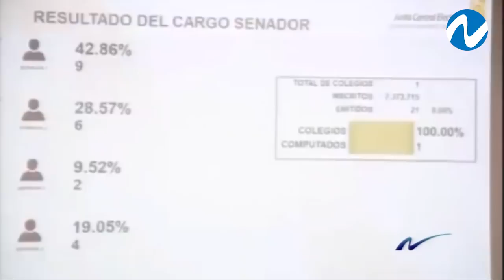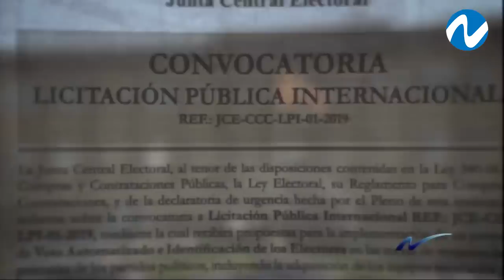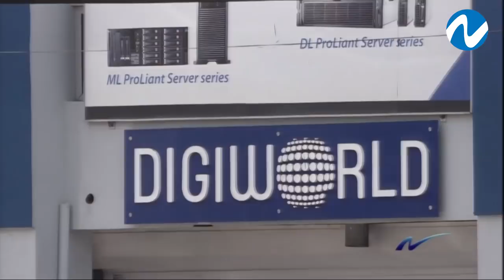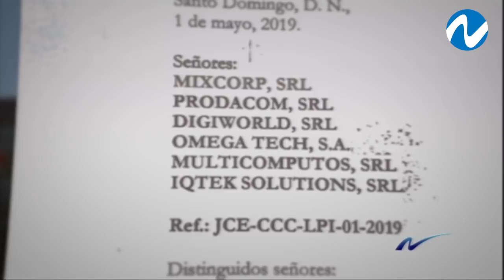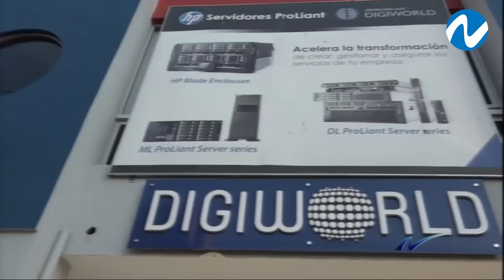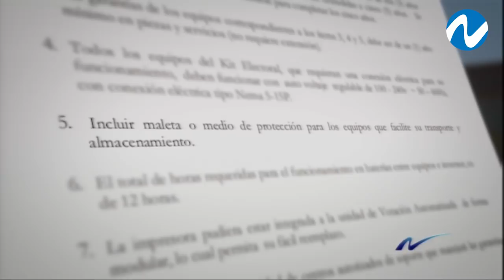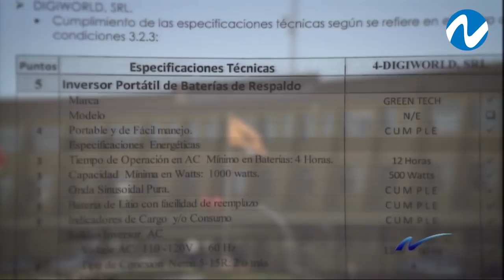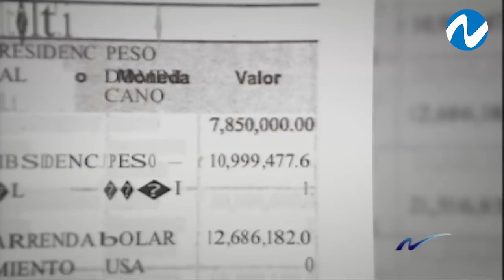Las irregularidades de la JCE en la compra de equipos para las elecciones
Resumen De Corrupción: Las irregularidades de la JCE en la compra de equipos para las elecciones.

Nuria Piera, figura central del programa de Investigación Periodística Nuria, Investigación periodística, con más de 30 años reportando los principales casos de impacto en la República Dominicana, Es productora de noticias debido a la alianza entre Provideo y CDN y Directora Asesora del Centro Latinoamericano de Periodismo CELAP.

El programa Nuria sale al aire por Color Visión cada sábado a las 9:00 p.m. y por CDN los lunes a las 8:00 p.m